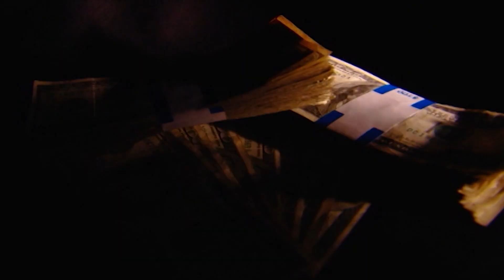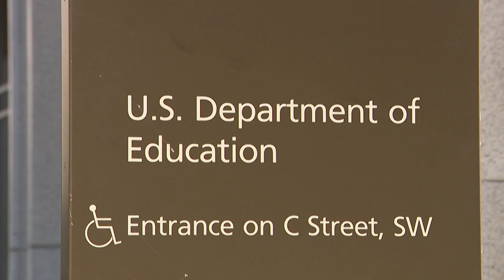Delinquency reports for student loan borrowers restart in October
Starting in October, student loan borrowers who miss payments could once again face serious consequences as a nationwide pause on delinquency reporting ends.